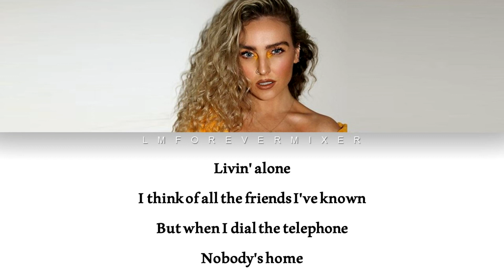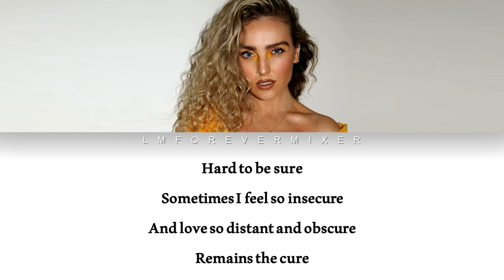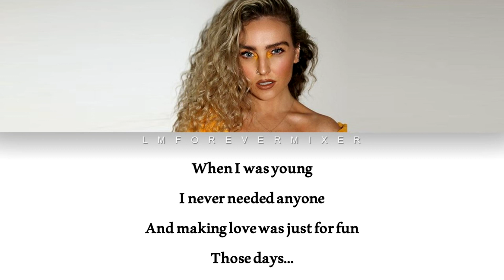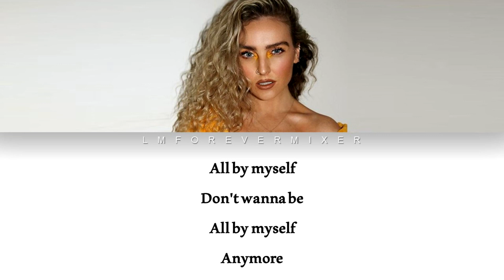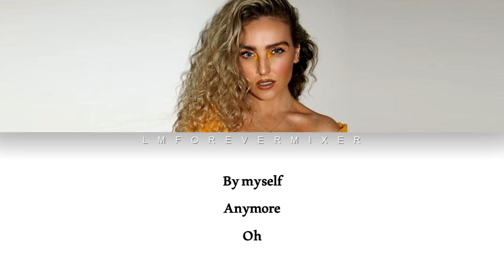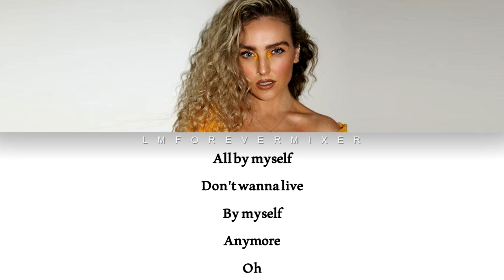Perrie Edwards - All By Myself Cover